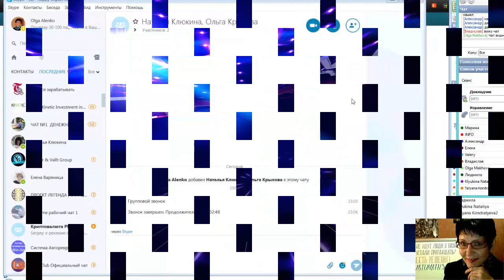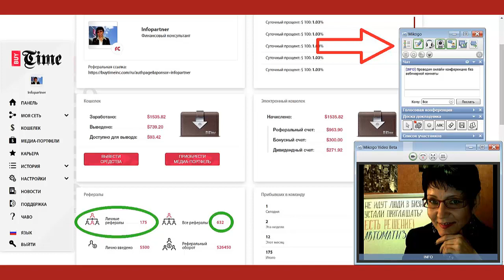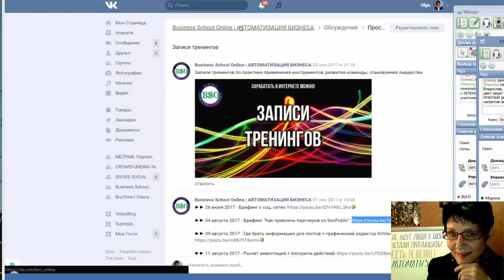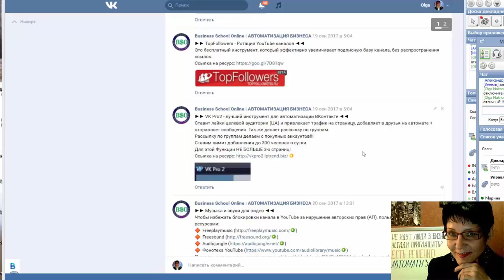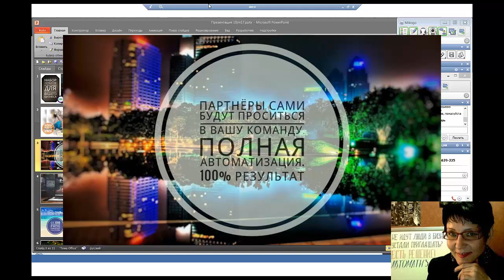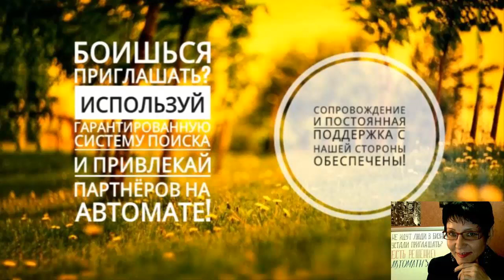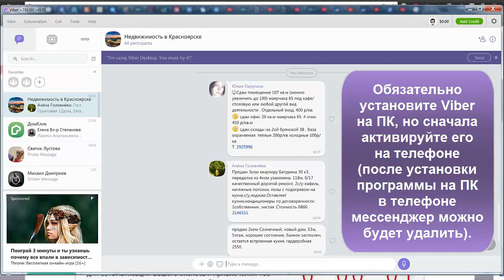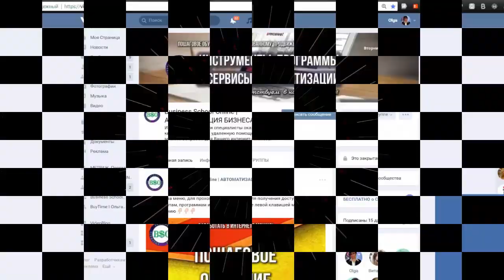Как быстро собрать команду в интернет-бизнес. Брифинг Ольги Кауровой от 10 октября 2017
Надо просто давать людям то, в чем они нуждаются.

Приведу 100 партнеров в месяц в Вашу команду.
Даю каждому уникальную возможность привлечь неограниченное количество партнёров в свой бизнес. Сопровождение и постоянная поддержка в командном скайп-чате

Заходи в мою команду лидеров
и получи возможности вести интернет-бизнес
без головной боли!
(в нем помощь и поддержка)

► Данные для оказания личной помощи участнику нашей команды:
✔ Skype: happy-olga27108